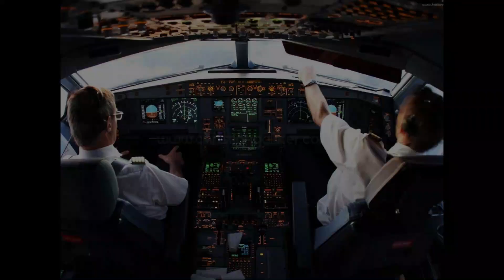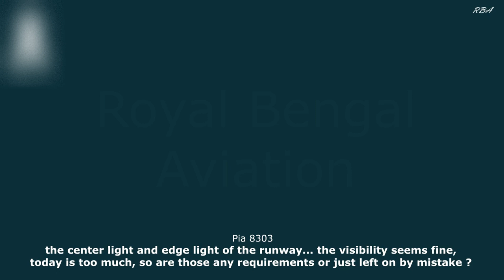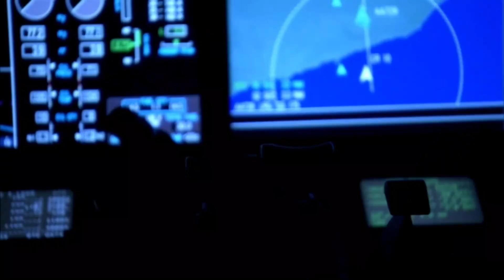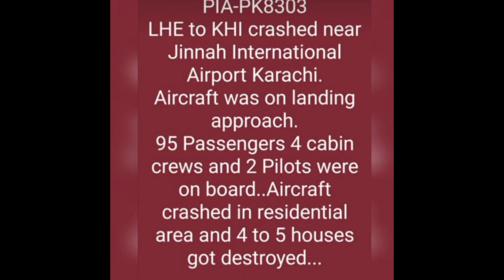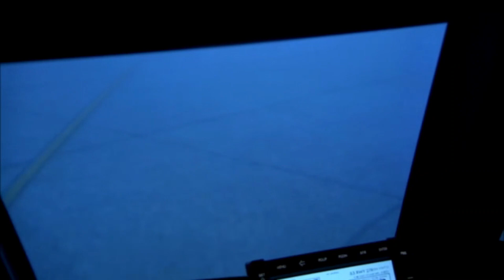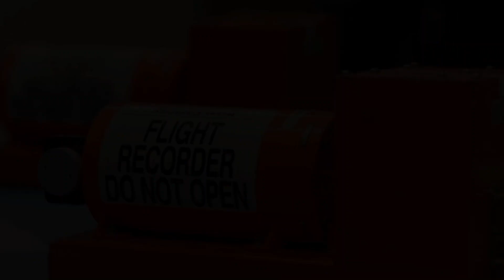CCTV footage of PIA Plane crash in Karachi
A Pakistan International’s Airlines jet crashed into a residential area of Karachi shortly after take-off on May 22. CCTV footage of PIA Plane crash in Karachi

Health officials in Sindh province have confirmed 97 deaths but cannot confirm at this stage how many of the dead were passengers and how many were residents living in the area.

Nineteen of the dead have been identified.

The cause of the crash is still unknown and under investigation by aviation authorities.